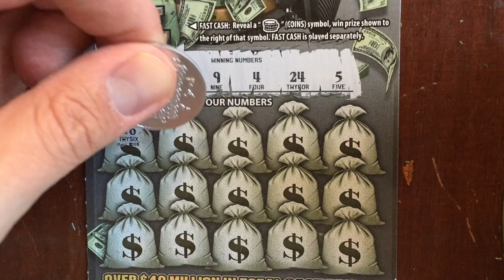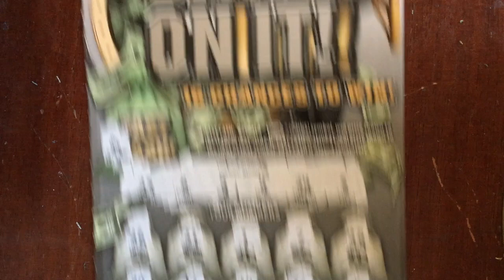$10 BANK ON IT Week - Part #2 - PA Lottery